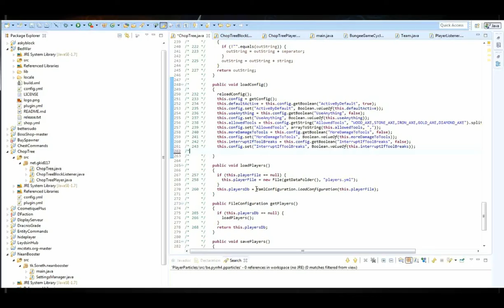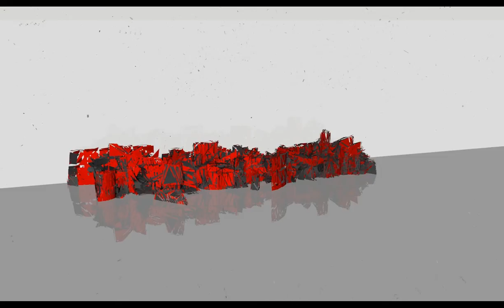Leydsin - Ep 03 Episode muet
Aujourd'hui on se retrouve pour un épisode spécial sans paroles.
J'ai voulu tenter quelque chose donc n'hésitez pas à commenter pour donner votre avis.
Bon visionnage.

Liens
Leydsin